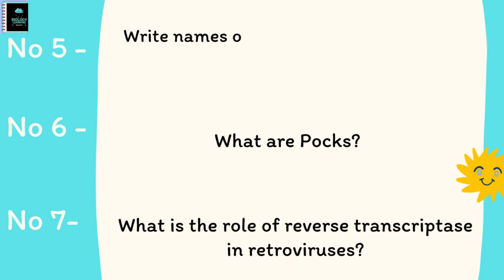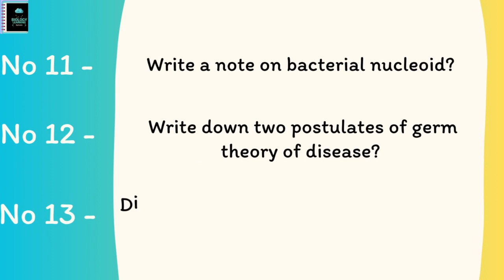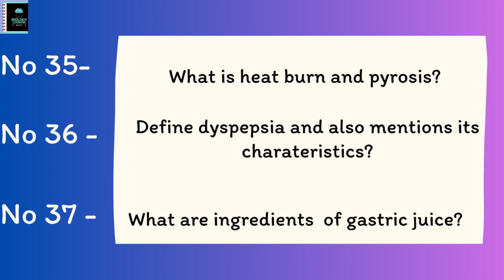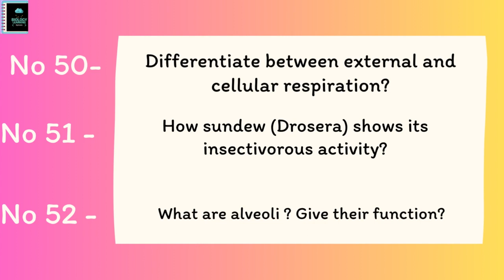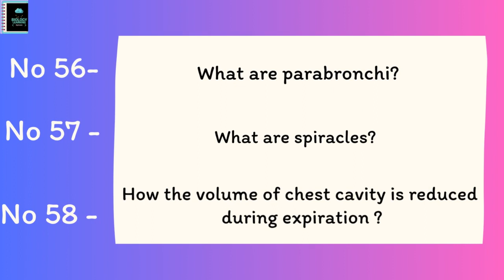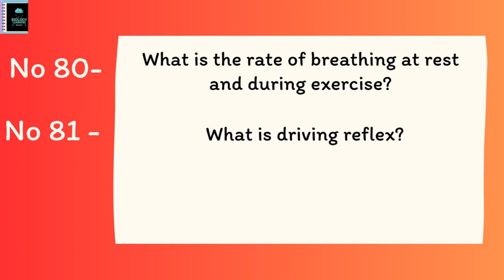Class 11 | Chapter 5,6,12,13 | Guess Paper 2023 | FBISE & Punjab Board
class 11 @ chapter5,6,12,13 @guesspaper2023@federalboard @biology@importantquestions